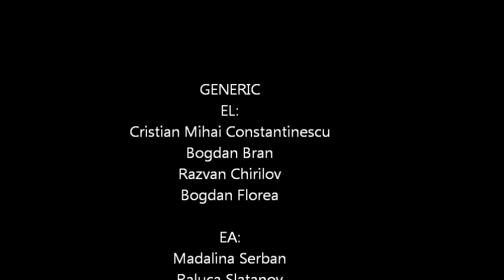Piesa de teatru - STRESS - 09.05.2012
Piesa de teatru - STRESS - Bucuresti, Romania
Cu: Performer / Artist

Razvan Chirilov
Raluca Zlatanov

Text: "Nervi" de Ion Baiesu
Regia: Marian Popescu